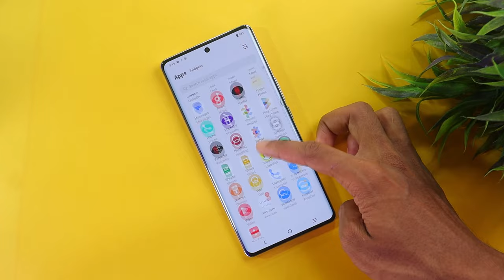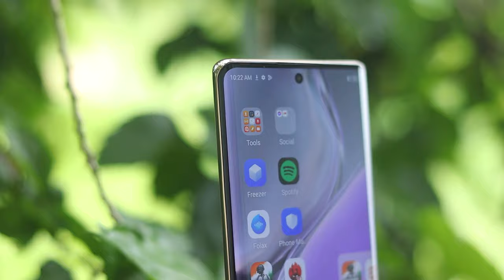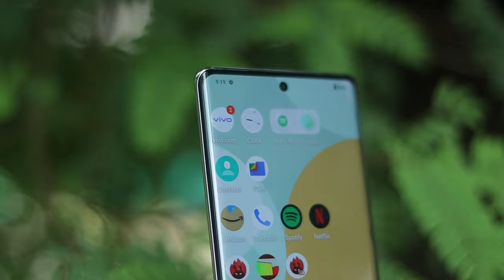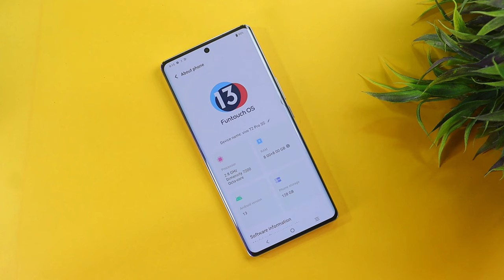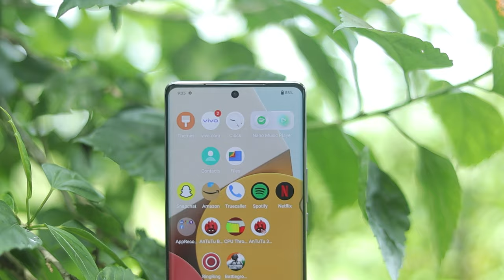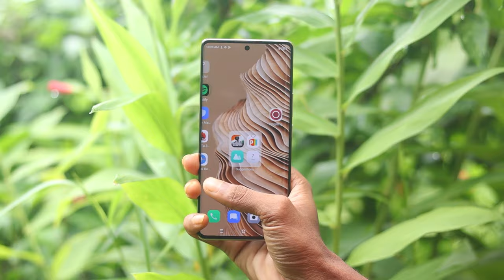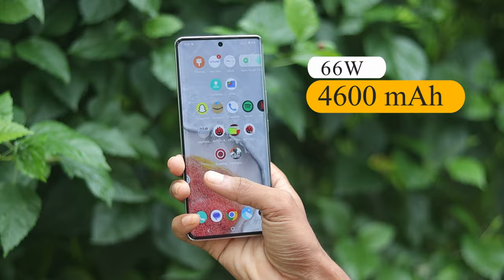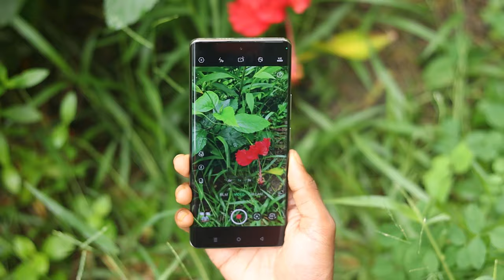Vivo T2 Pro 5G vs infinix Zero 30 5G Camera, PUBG, Battery, Display Comparison -Galti mat karna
Vivo T2 Pro 5G vs infinix Zero 30 5G Full Comparison in Hindi.

Vivo T2 Pro vs infinix Zero 30 5G Comparison.
Vivo T2 Pro 5G vs infinix Zero 30 5G Comparison.
Vivo T2 Pro 5G vs infinix Zero 30 5G Camera.
infinix Zero 30 5G vs Vivo T2 Pro  5G PUBG.
Vivo T2 Pro 5G vs infinix Zero 30 5G Battery.
Vivo T2 Pro 5G vs infinix Zero 30 5G Speed Test.